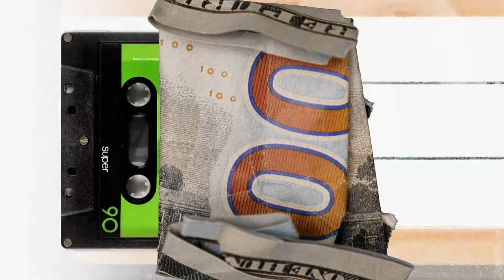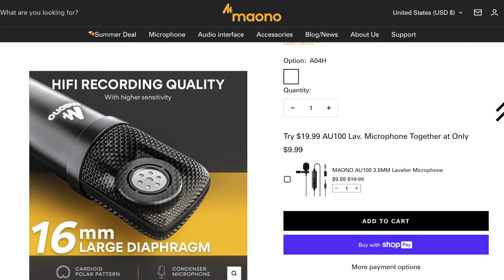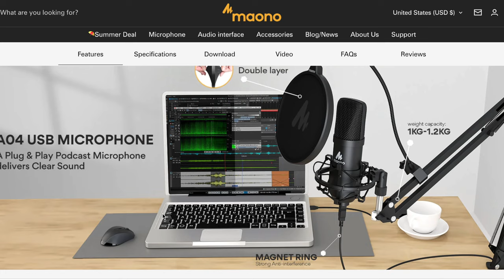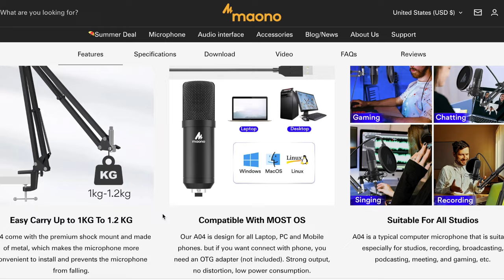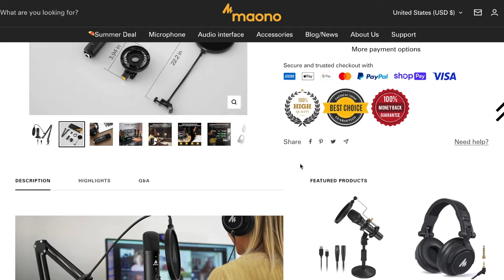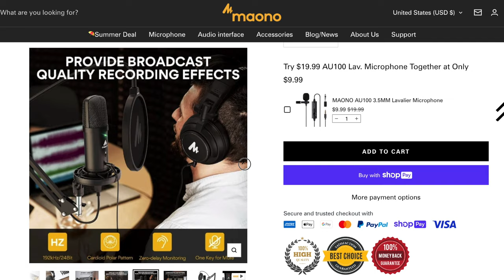Best USB Mic Under 10,000/- | Best Microphone 2024 | USB Mic Comparison & Giveaway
In this video we will see which are the best entry level usb microphones available under 10,000/- , we will see best usb mics from brands like Maono , Fifine , Boya & Rode & this is India's biggest microphone comparison video.

🎙️ Microphones  (In order of appearance):
♾ Maono AUA04TR
♾ Maono PM461
♾ Maono PM 420
♾ Boya By- Pm500
♾ Fifine K669
♾ Fifine K690
♾ Rode Mini NT USB